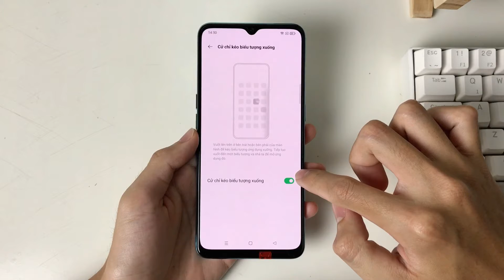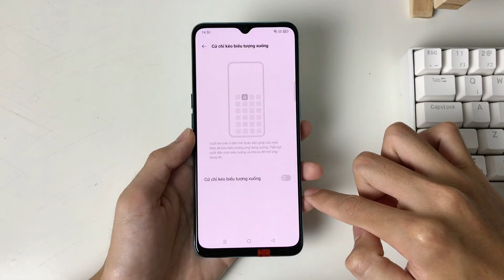Bật/Tắt cử chỉ kéo biểu tượng xuống trên OPPO A91 Android 11